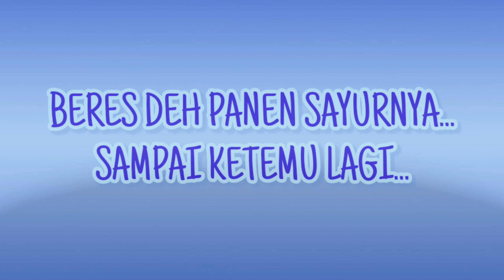JATUH BANGUN PANEN SAYUR 🙌🙌